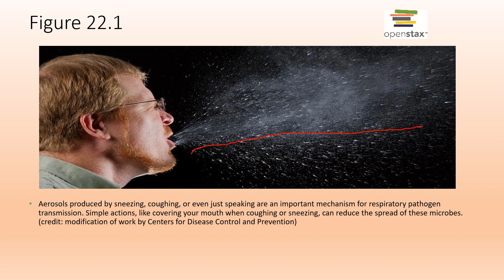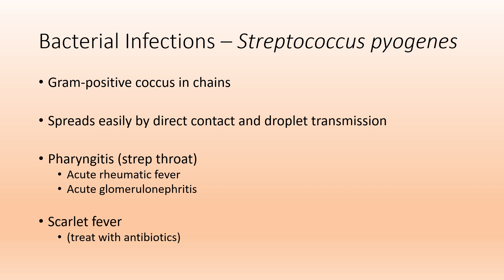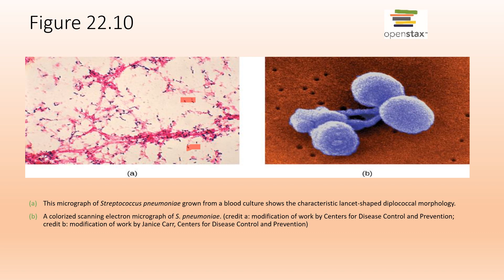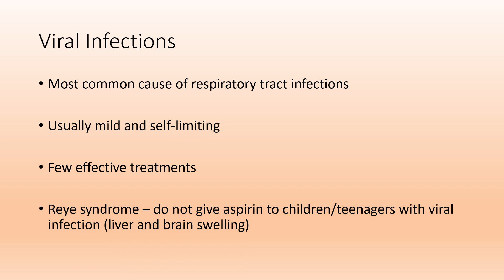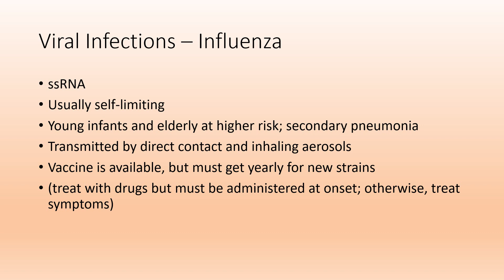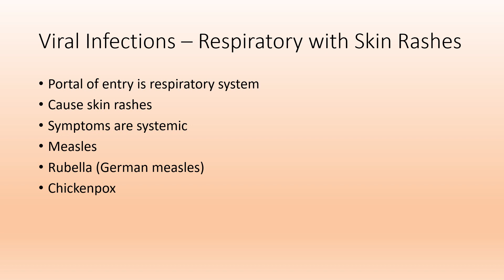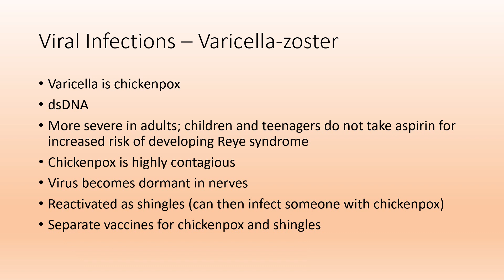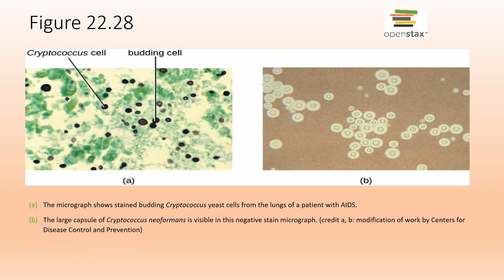chapter 22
Respiratory System Infections